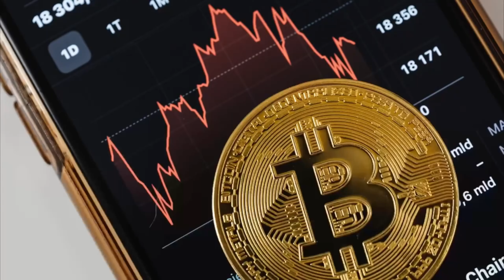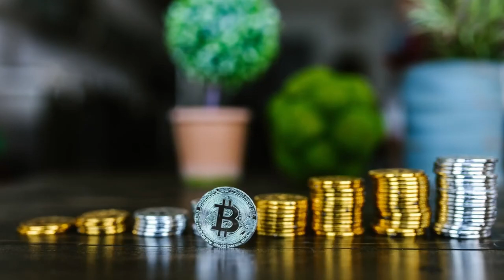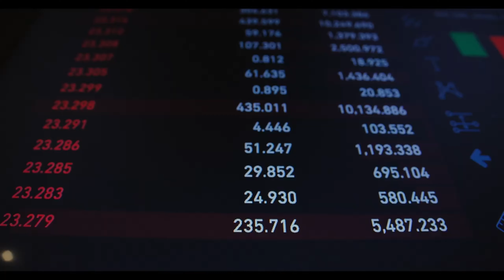10 RICH FACTS ABOUT BITCOIN | WHO IS INVENTOR OF BITCOIN?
Join us on a journey of discovery as we uncover the most amazing and intriguing facts about our world and everything in it. From science and nature to history and culture, we bring you the most compelling facts that will leave you speechless. Get ready to expand your knowledge and broaden your horizons with our engaging and entertaining content.

10 RICH FACTS ABOUT BITCOIN | WHO IS INVENTOR OF BITCOIN? | bitcoin facts | ​⁠

10 MOST RARE & HIDDEN FACTS ABOUT BITCOIN | WHO IS INVENTER OF BITCOIN